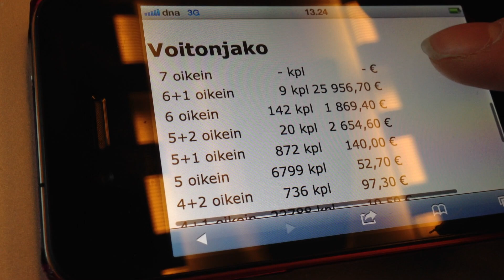Mukava voitto Lotosta!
Nyt jännätään, tuliko isokin voitto :)